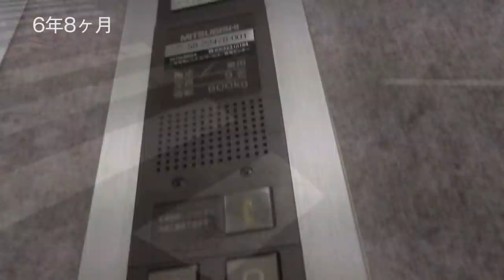シャーから７年 凶暴保護猫が甘えん坊に変わる【Jean & Pont 1543.5】 2018年12月13日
おそらく虐待を受けていたと思われる人嫌いのシャーシャー猫ジャンくんを７年間育てたまとめ動画を作りました。
保護活動をされている方や保護猫の里親を目指している方のために参考になるようにと願って編集しましたので是非みて欲しいと思います。
かなり特殊なケースだとは思いますが、この子が慣れるのならという目線で構わないので保護猫を助ける勇気につながれば良いなぁ。

８周年の記念にあのジャンくんが３年かけて甘えん坊になったプレミア動画を編集しました。